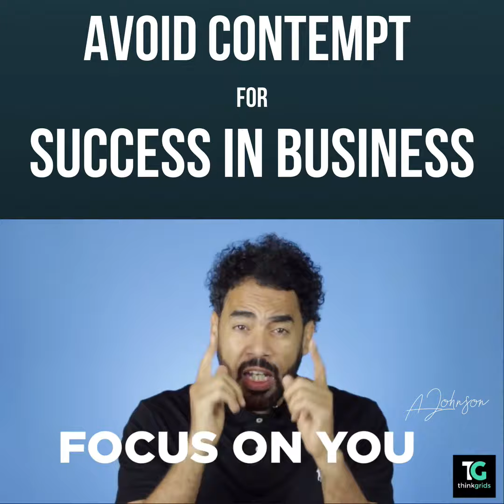IG.AvoidContempt.mp4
ThinkGridsSocial. Some Great Business Advice...
Avoid Contempt!